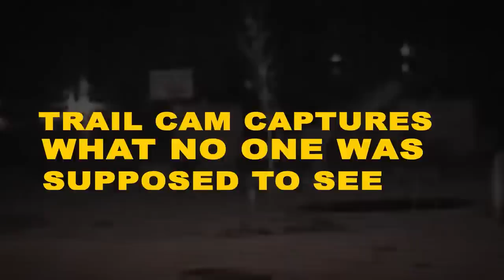Trail Cam Captures What No One Was Supposed To See Part 18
"Are you ready for a wild ride? " Get ready to see the unexpected as our trail camera captures something that no one was supposed to see in the wilderness."A trail camera has recently captured footage of something that no one was supposed to see. The images captured are mysterious and intriguing, leaving many people wondering what exactly was caught on camera. Whether you're a nature enthusiast, a conspiracy theorist, or just someone looking for a little bit of excitement, this video will have you on the edge of your seat. From the moment you press play, you'll be taken on a journey of discovery, as we reveal the incredible footage that was captured by the trail camera.

Trail camera,Camera captures,Unidentified discoveries,Trail camera captures, scary discoveries

Hello,

Today we're talking about trail camera captures no one was supposed to see.